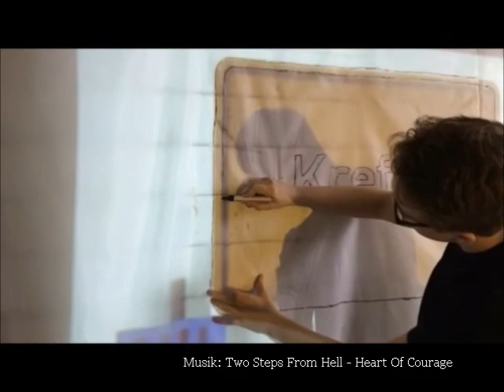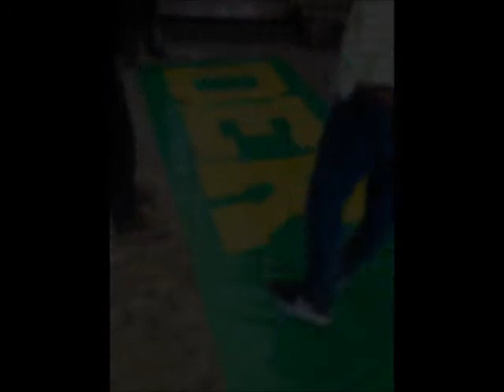Choreografien im März 2015 - Saison 2014/15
Das Video zeigt die Herstellung und die Präsentation der DREI (!) Chreografien im März 2015. Zunächst im Niederrheinderby gegen den Neusser HV, dann beim TuS Ferndorf und als drittes gegen die

U23 des VfL Gummersbach.